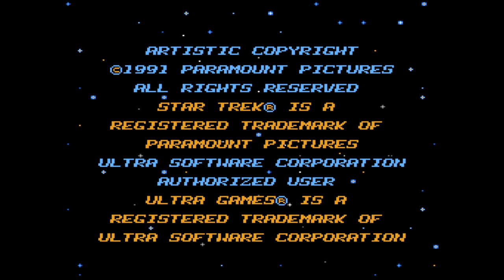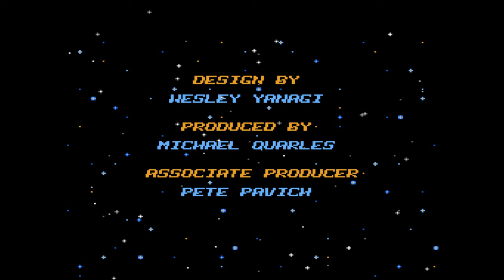Star Trek: 25th Anniversary Playthrough | 4K 60FPS | Video Games 101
Star Trek: 25th Anniversary is an Interplay developed, Ultra published game released for the NES in 1992 which marks the 25th anniversary of the iconic science fiction television series. We play as Captain James T. Kirk and command the USS Enterprise on a series of missions across the galaxy. The game combines action, puzzle solving, space exploration, and even ship-to-ship combat. It's certainly an original title for the NES, and in this playthrough we focus on the primary objectives in beating this game.

Intro - 0:00
Star Trek 25th Anniversary Playthrough - 9:55
Lekythos - 23:30
Shroud IV - 43:10
Sigma Iotia - 57:50
Star Trek: 25th Anniversary Ending - 1:12:13

Check out our complete Star Trek: 25th Anniversary 100% walkthrough with commentary for tips, tricks, and interesting facts about the game